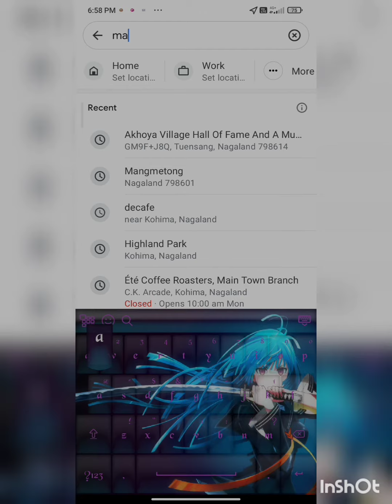Mangmetong Kaketshir (AKM Akhoya 2023) # Edited By Miss Kikamongla.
Document from Nungsang